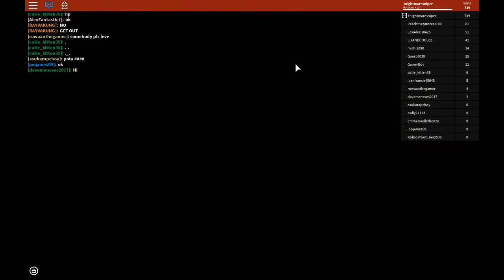Roblox Flood Escape (Lava) episode 3: uh, (The Manchild Episode)